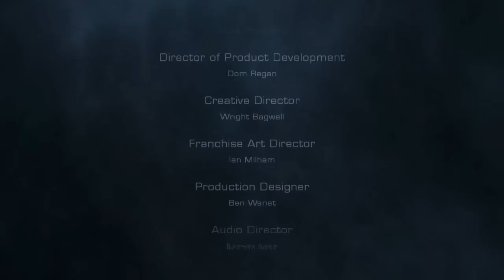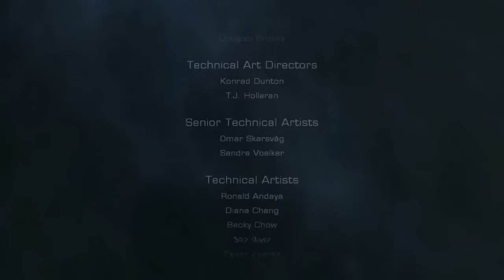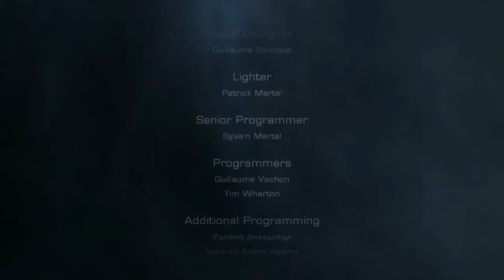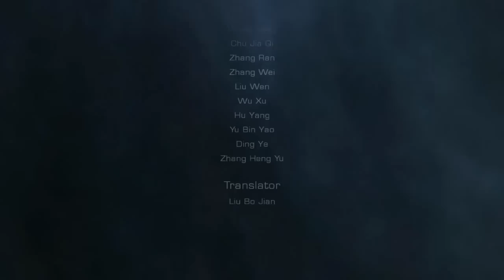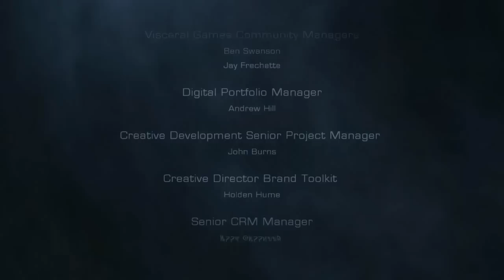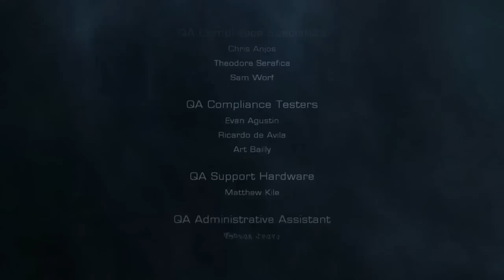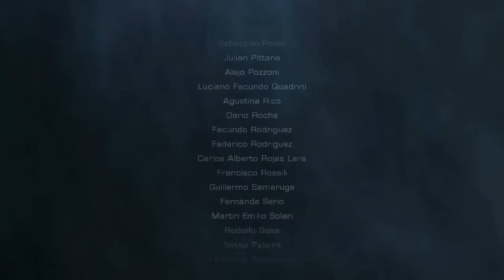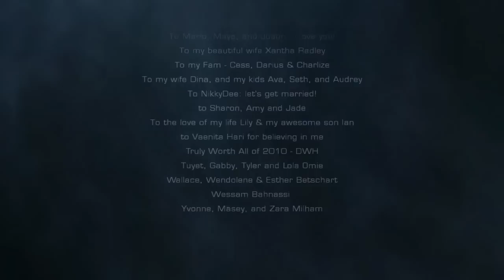Dead Space 2 [PC HD UNCUT WALKTHROUGH GAMEPLAY MAXOUT SETTINGS GERMAN] {part 15/15}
hey there
this is the pc version!
i have posted my pc specs @my channel, so dont ask!
otherwise enjoy!

peace!